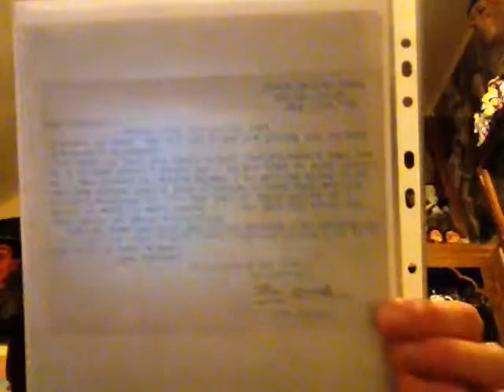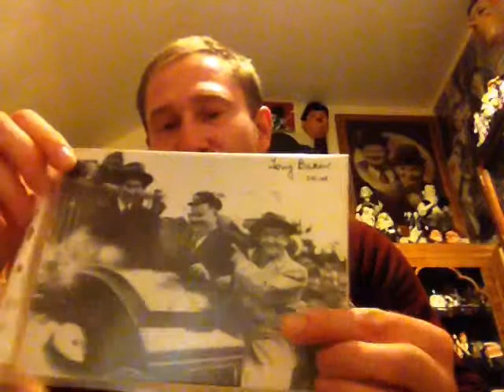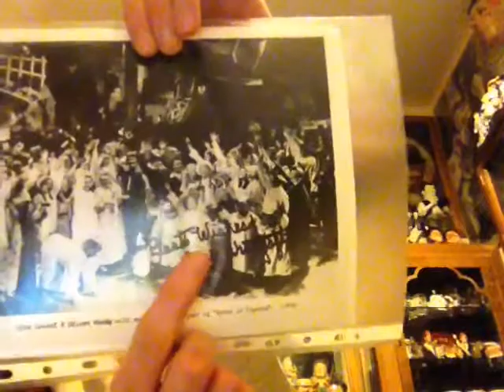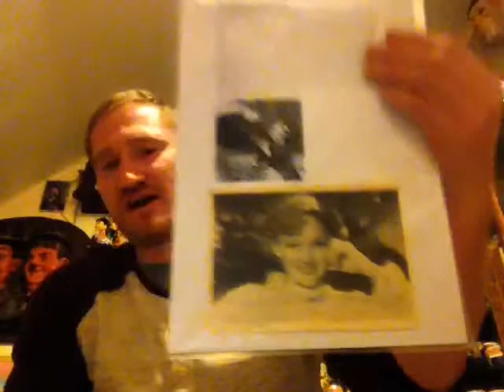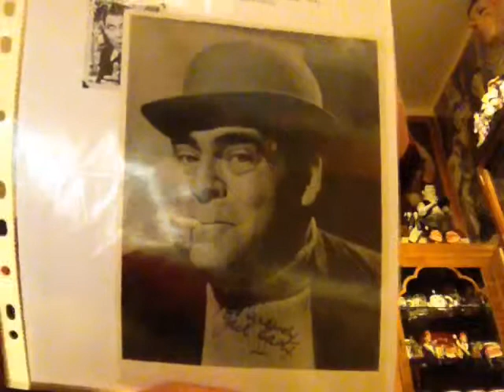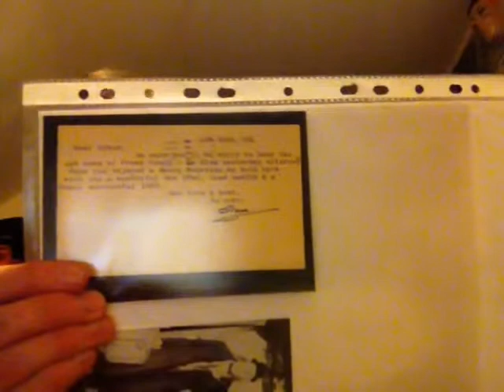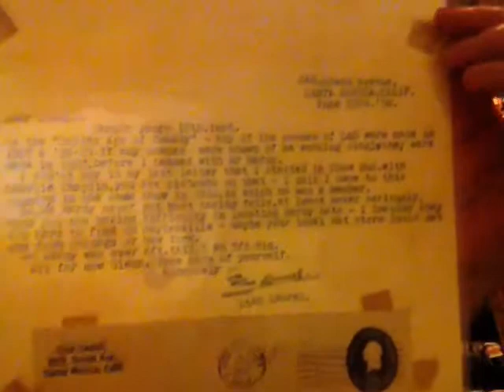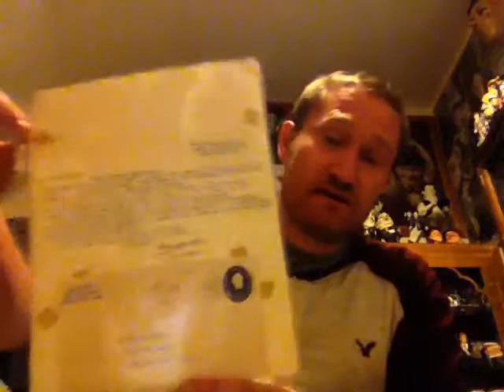Laurel and Hardy Autographs - part 5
Laurel and Hardy Collection